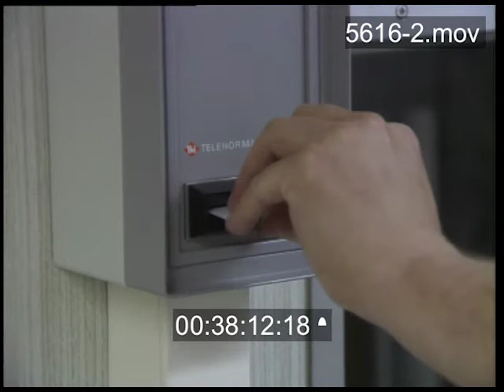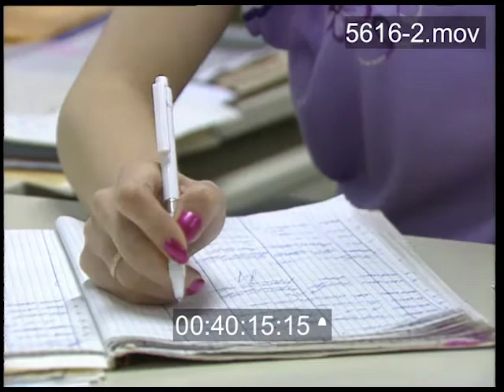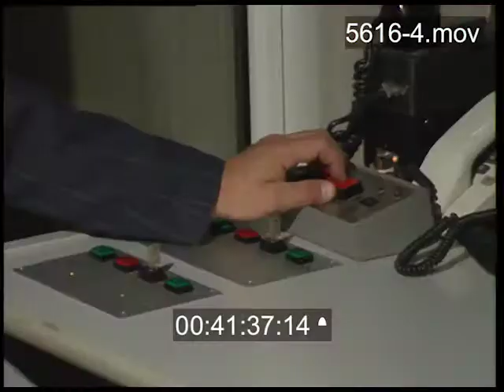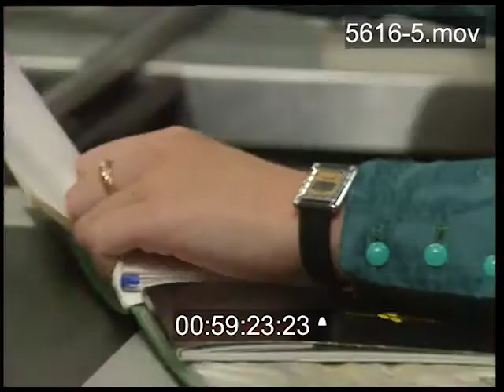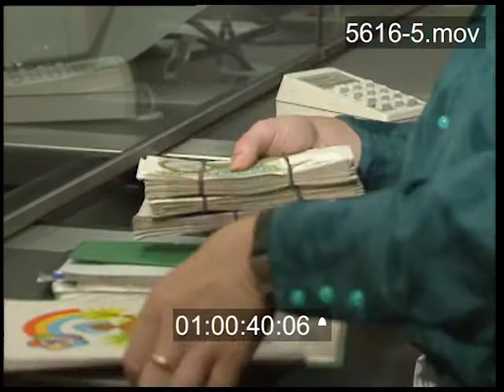Moscow banks 1993 (archival footage)